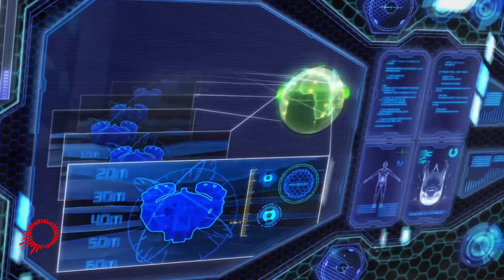RAGE - EP1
♥♥♥ GRAZIE PER TUTTO IL SUPPORTO ♥♥♥